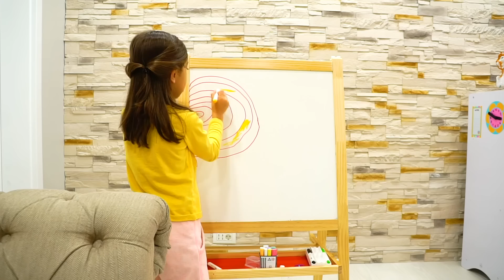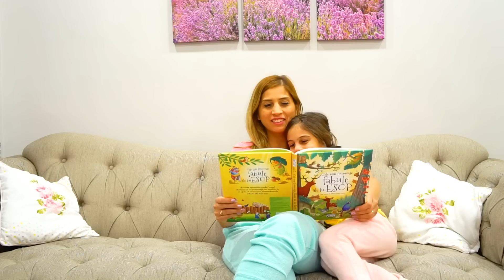Cinderella song I+ More Nursery Rhymes Kid songs by KLS